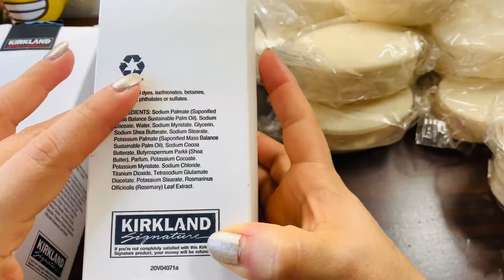Opening Kirkland signature bar soaps 🧼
Hello dear friends happy Wednesday 🧼🥰😘🫶